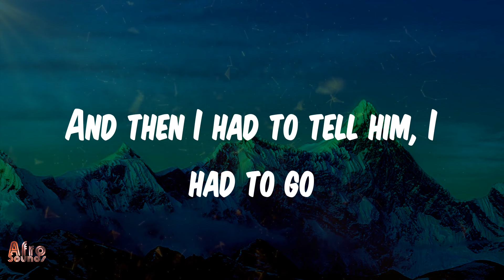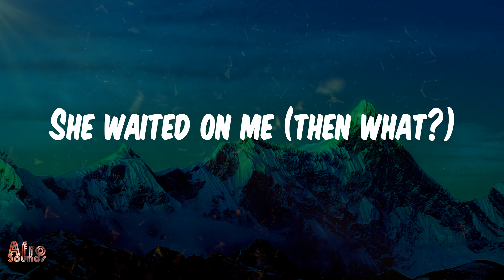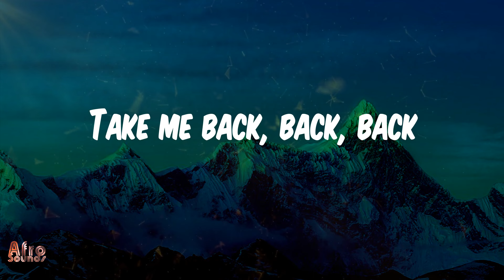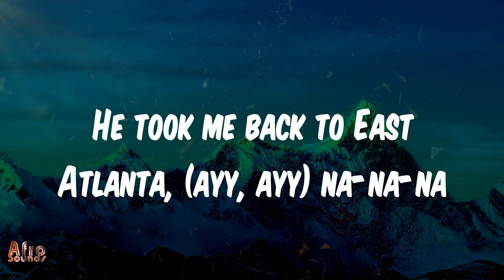Havana (Lyrics) - Camila Cabello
Hey

Hey, hey...

Oh, na-na-na
Oh, na-na-na (No, no, no, take me back)
Oh, na-na-na